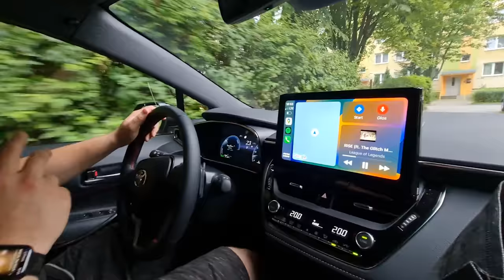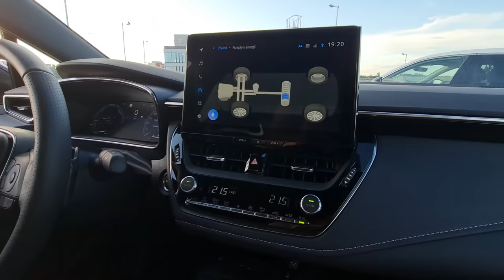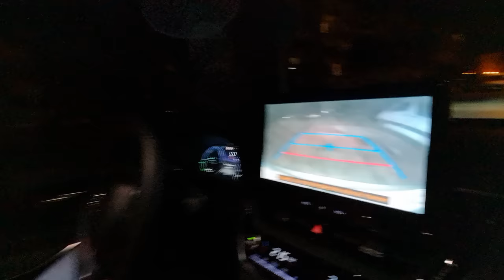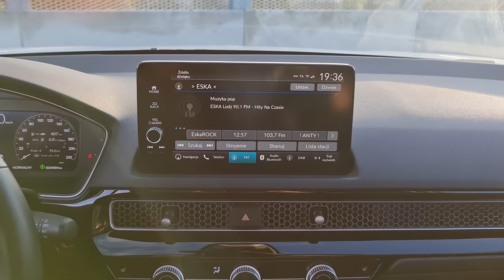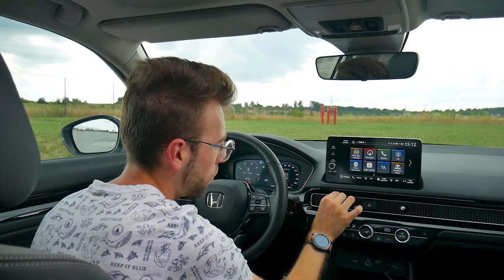Hybrydowa Wojna Japońska! Kto jest najlepszy? Honda Civic vs Toyota Corolla TS | Test Moto Okiem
Chcesz wiedzieć wszystko o tych hybrydowych compactach? Tutaj dowiesz się wszystkiego, sprawdzimy je w wyścigu, w spalaniu oraz w każdy najmniejszym detalu. Czas na wojnę japońsko japońską. Który będzie lepszy? Sprawdźmy!